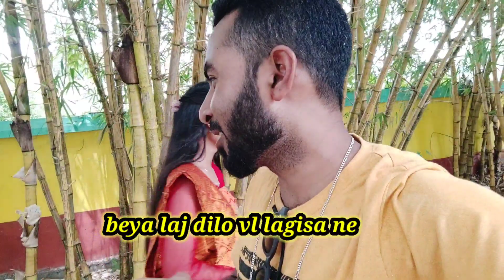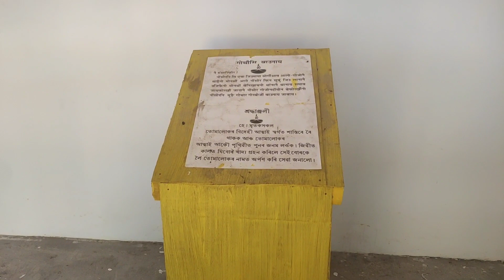পাগল হৈ যাব ২৭ খন গাওৰ মানুহ এক হৈ কি কৰিলে চাওক এবাৰ